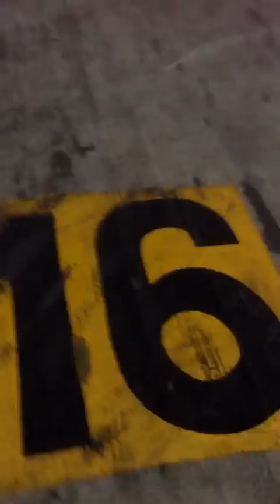Djibouti Air at Dubai T1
One of rare flights that was parked at the remote bays, the weather was great, the flight was delayed so we tried to make the best of it after being on duty for 14 hours. Gotta love it!!!

It was one of the last flights it had to Dubai, hence our mixed feelings of excitement and sadness.